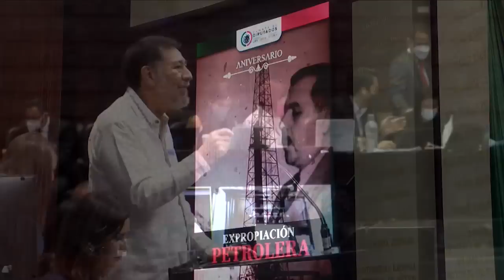Dip. Gerardo Fernández Noroña (PT) / Aniversario de la Expropiación Petrolera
El diputado Gerardo Fernández Noroña (PT) habla sobre el Aniversario de la Expropiación Petrolera.